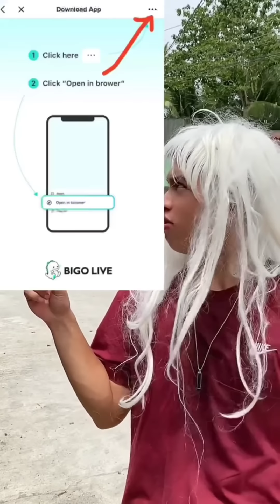Part 84| tikok funny compilation